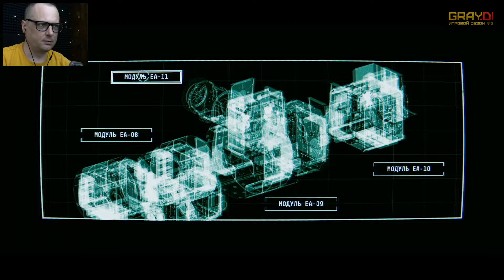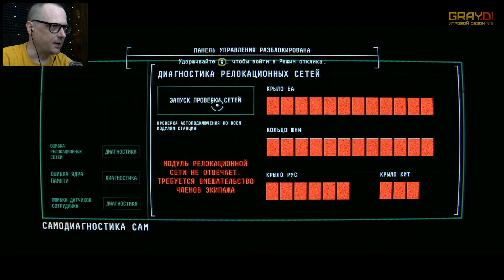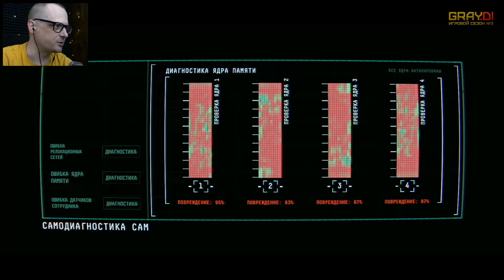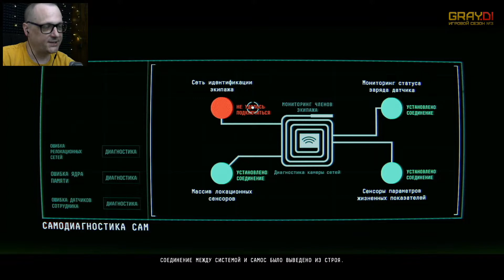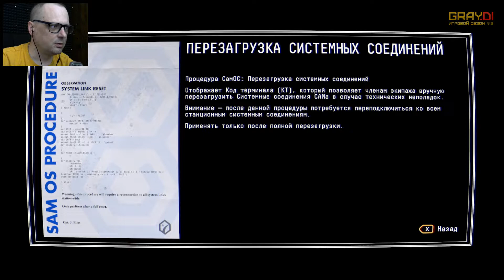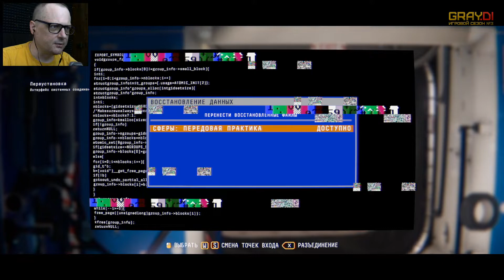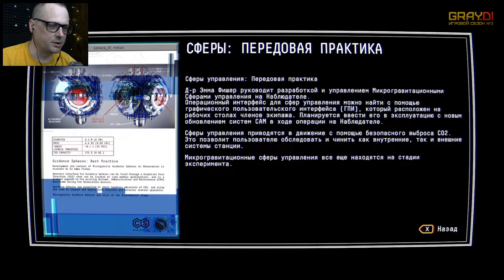Observation • ОДИНОКИЙ КОСМОС?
🎮 Observation